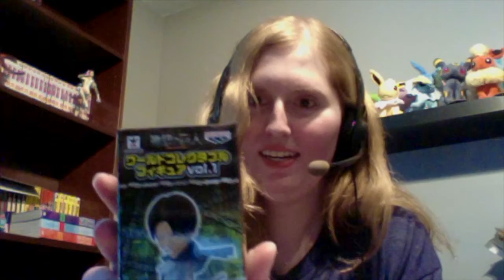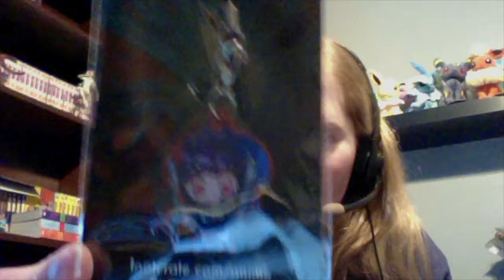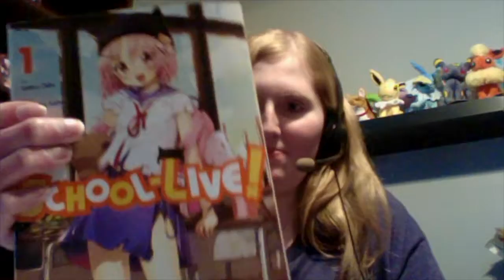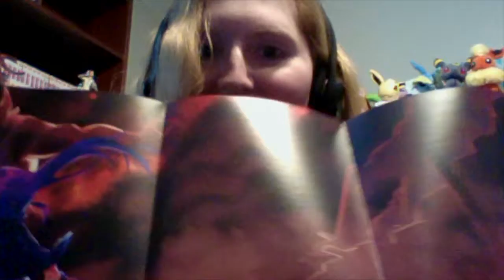Aprile 2017 Loot Anime Unboxing